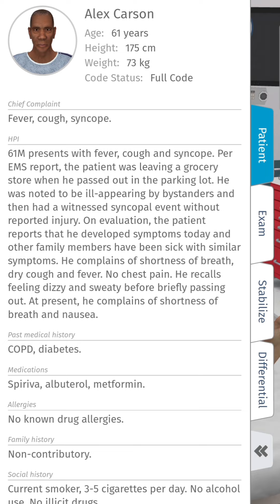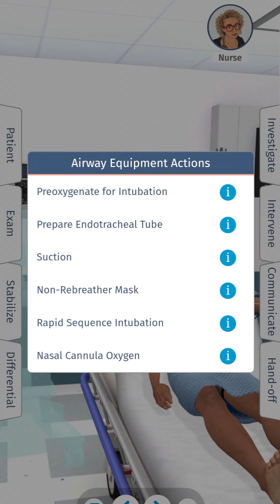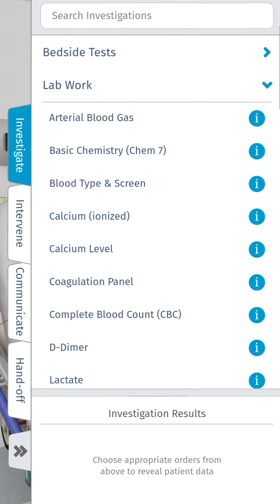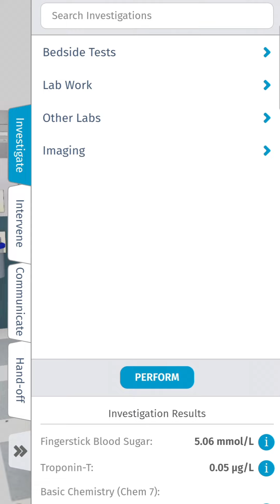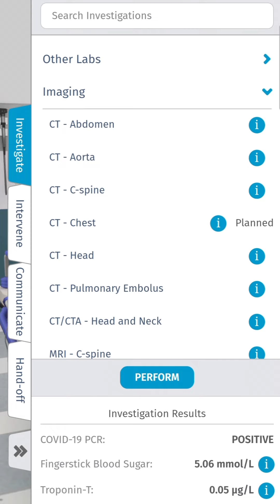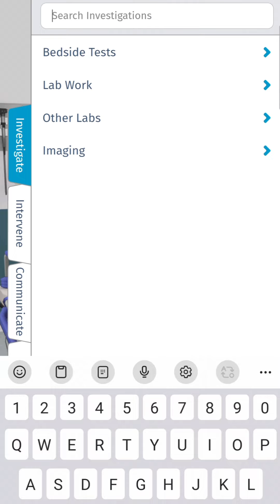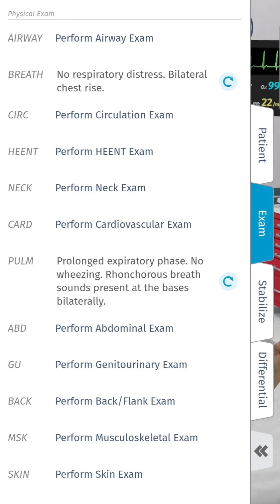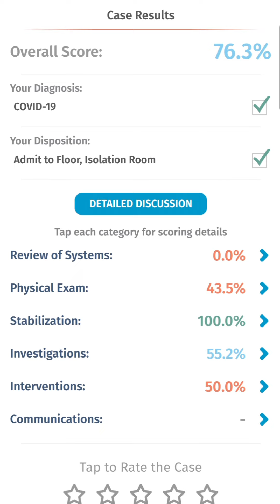چطوری این بیماری نجات دادیم!!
توی این ویدئو به صورت مجازی بک کیس تنگی نفس رو بررسی می‌کنیم!!
let's do this!